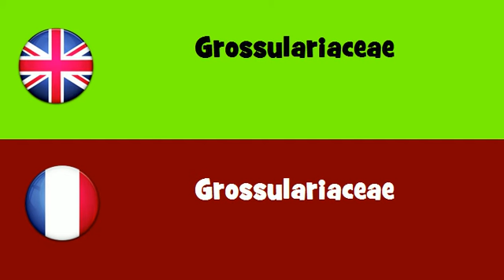FROM ENGLISH TO FRENCH = Grossulariaceae